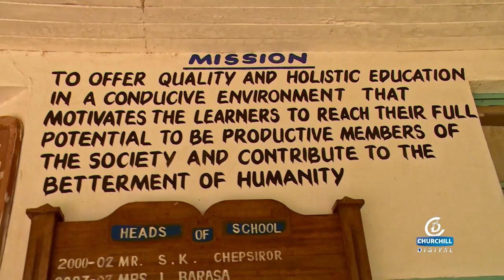Totos Corner - The Hill School Eldoret